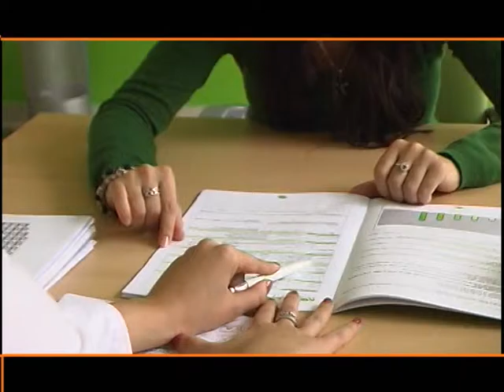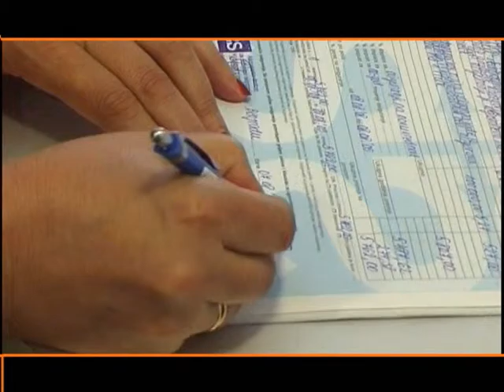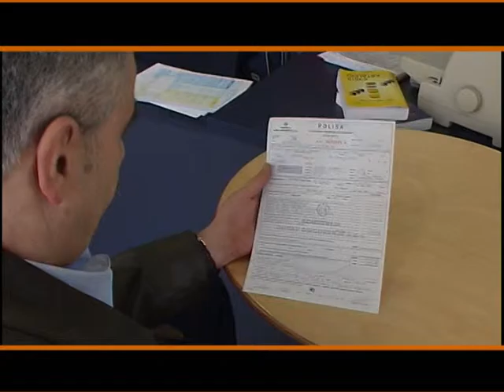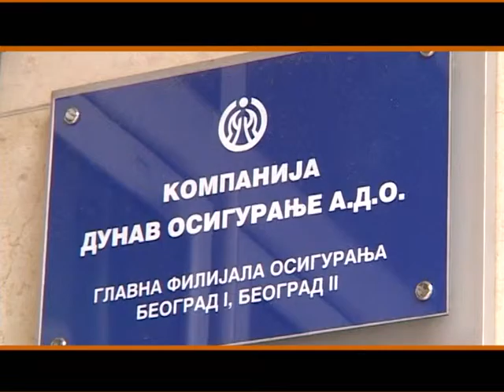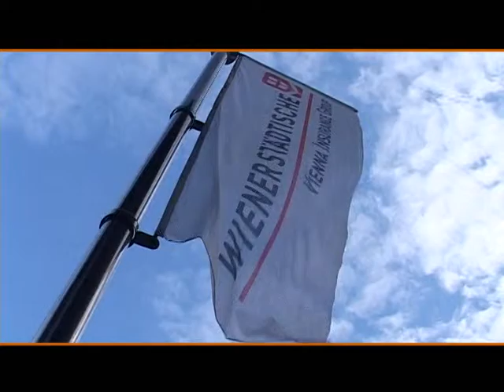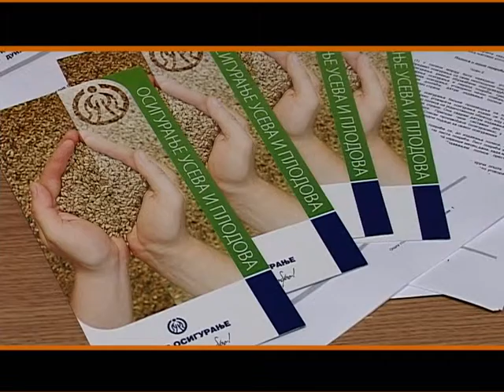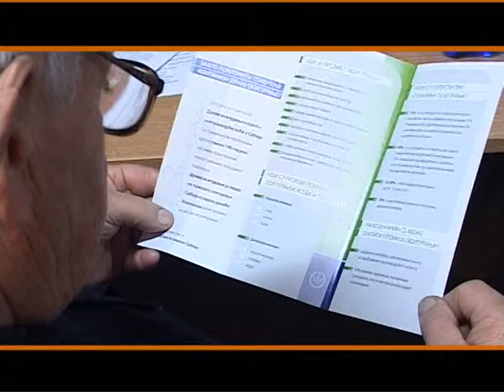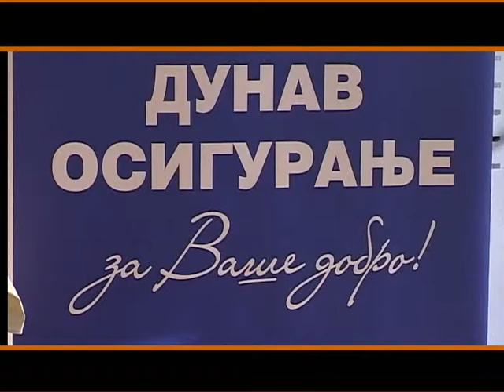MOJA POLISA br. 243 (MP 243)